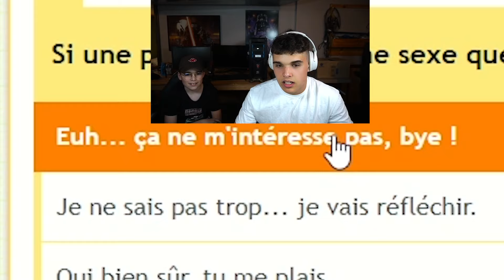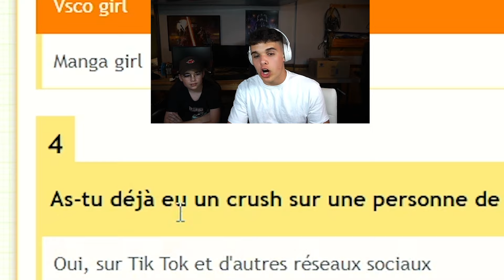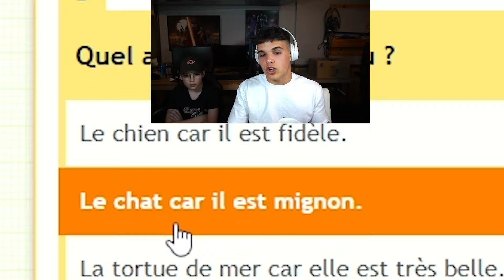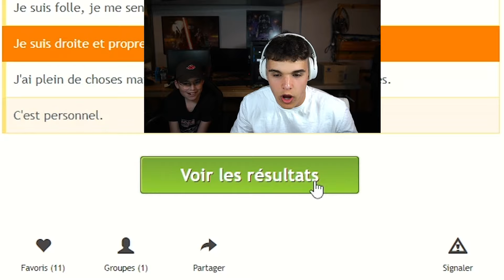J'AI FAIT PASSER UN GAY TEST A MON FRÈRE !